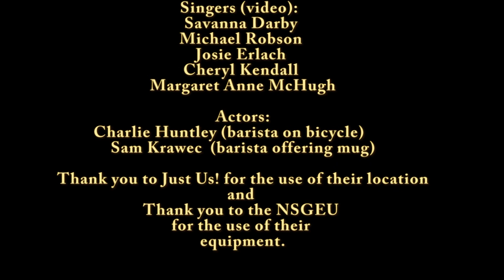Hey Baristas!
Music Video in support of Coffee Shop Workers and promoting the organizing of (especially) low paid and precarious work. .

This video was produced by the Halifax-Dartmouth & District Labour Council in support of coffee shop workers and others trying to make all work,  decent work with a living wage.

Everyone who worked on this video was a volunteer and we thank everyone,  both professional and amateur,  who participated.

A union is the best anti-poverty campaign!

If you are interested in organizing your coffee shop in Halifax, you can find contact information to talk to others who have organized their shops, and find out about the possibilities.  It is confidential and no risk.

If you work in the Halifax area, but are not a barista - still interested in finding out what a union can do for you?  You can contact the Halifax-Dartmouth & District Labour Council by emailing If you are elsewhere in Nova Scotia please contact the Canadian Labour Congress at: for assistance.